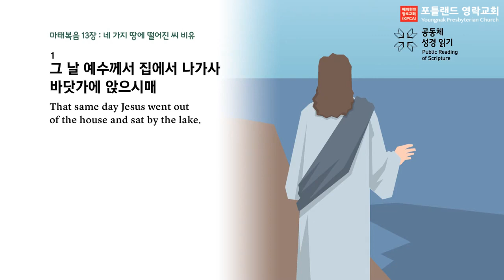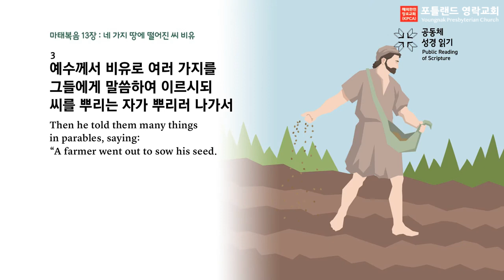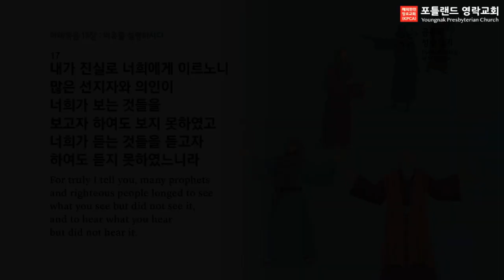2023.02.22 - 매일 아침 묵상 (마태복음 13:1-17)